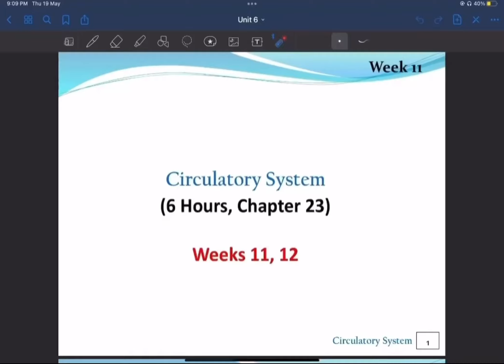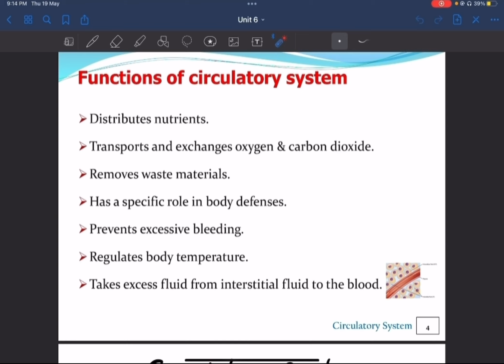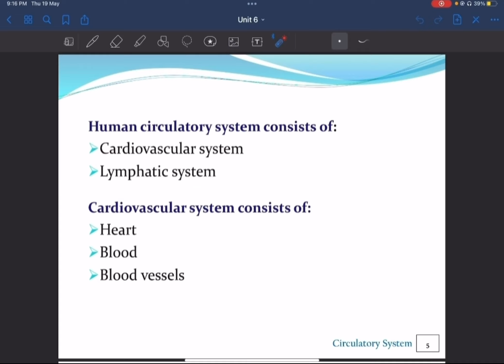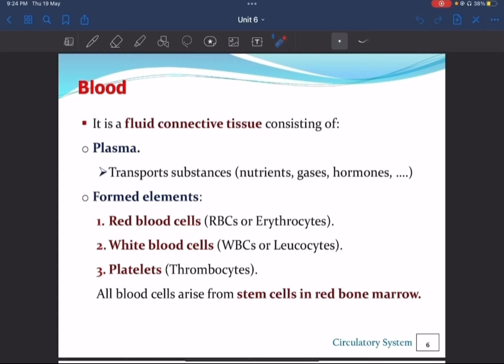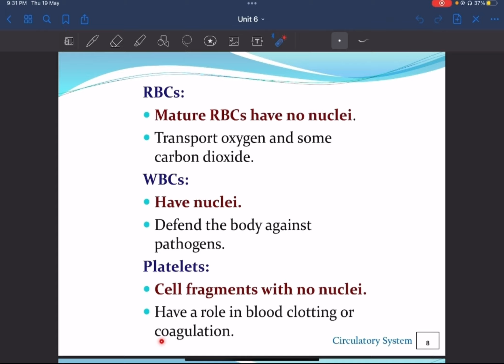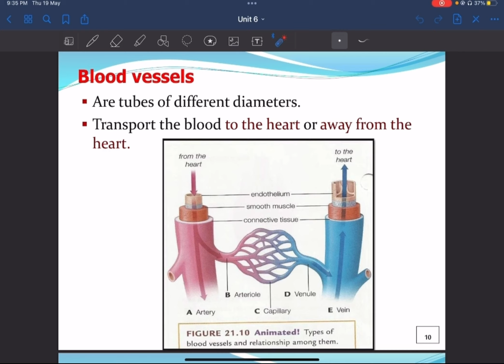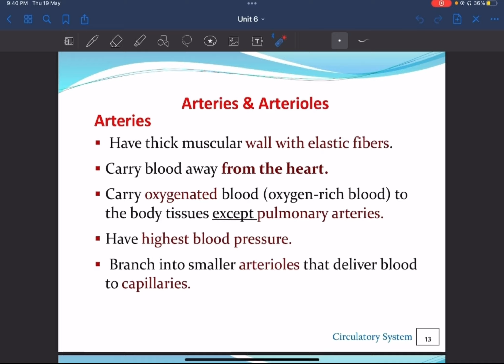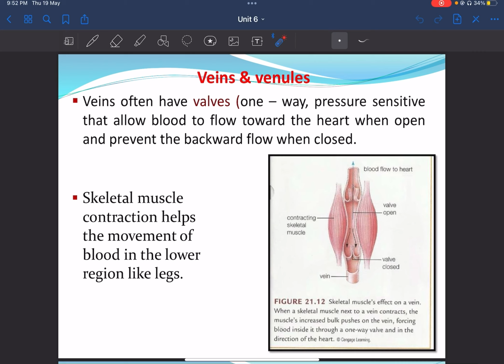BIOL222 | Circulatory System (Unit 6- part 1)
0:00 - Intro
1:52 - Functions of Circulatory System
5:04 - Component of Circulatory System
6:30 - Blood
15:55 - Blood Vessels
20:45 - Arteries
21:56 - Capillaries
23:05 - Veins